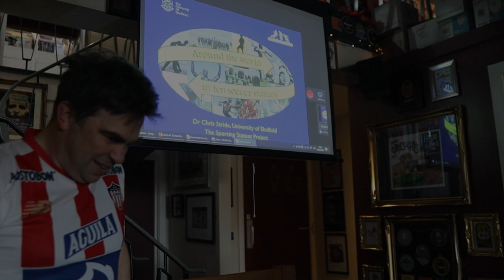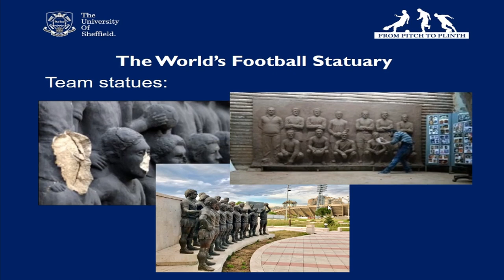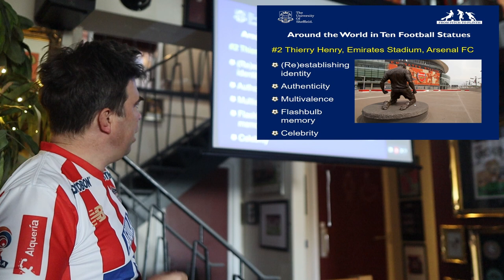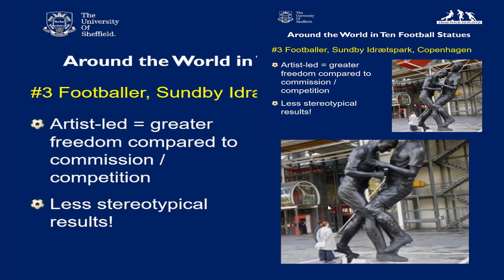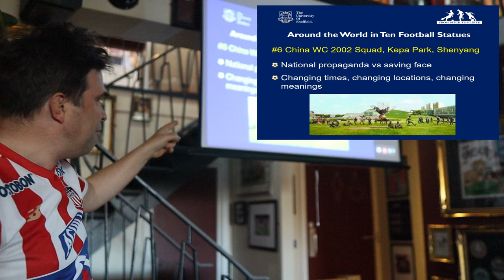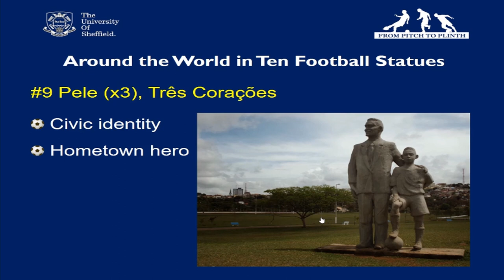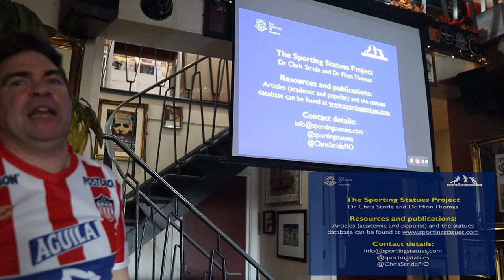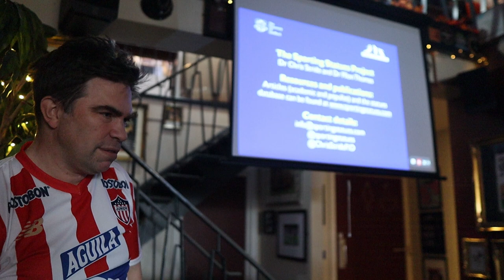Talk: 10 Football Statues from around the world talk by Chris Stride - 2022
10 Football Statues from around the world, a talk at the Recorded Cafe by Chris Stride. in 2022.